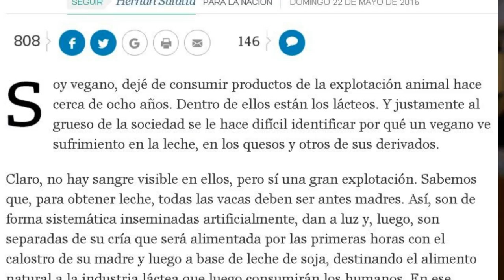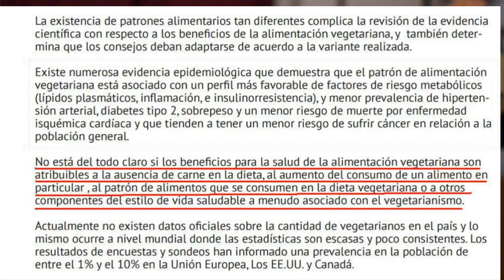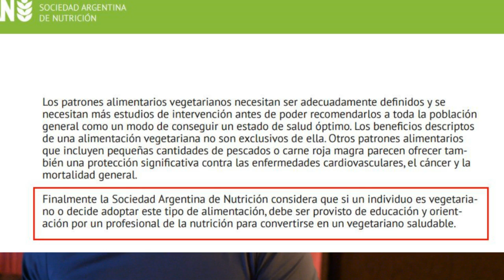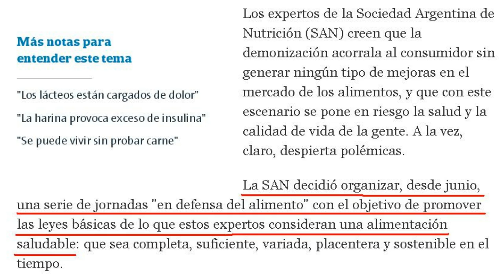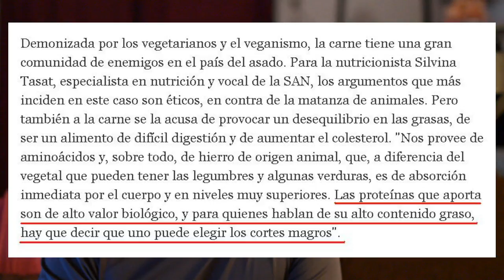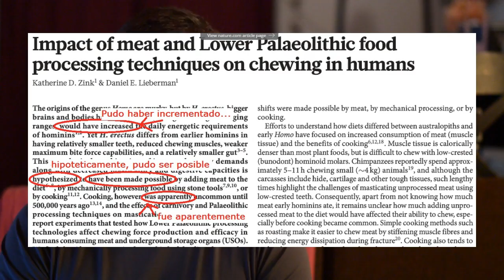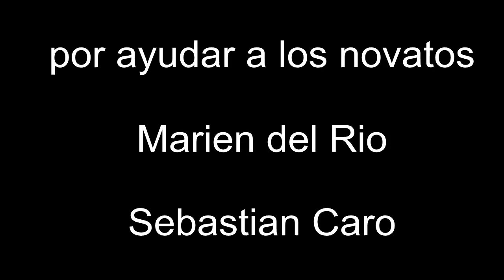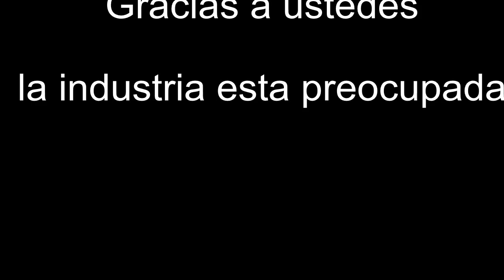Articulos Pedorros 4: Comer de todo? Feat. Monica Katz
Articulo de Hernan Salatta "los lacteos estan cargados de dolor"

para ver el pdf abrir en enlace en el articulo de Infobae